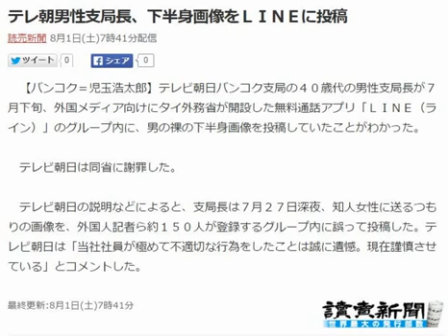テレ朝男性支局長「森本尽」、下半身画像をＬＩＮＥに投稿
テレ朝男性支局長「森本尽」、下半身画像をＬＩＮＥに投稿 モザイク付きですが投稿画像もあります。 テレ朝男性支局長、下半身画像をＬＩＮＥに投稿 2015年08月01日 07時41分 【バンコク＝児玉浩太郎】.

【バンコク＝児玉浩太郎】テレビ朝日バンコク支局の４０歳代の男性支局長が７月下旬、外国メディア向けにタイ外務省が開設した無料通話アプ.